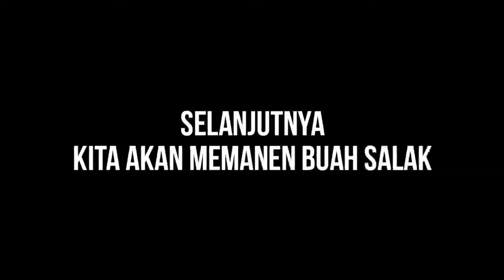PENJAGA MASKOT JAKARTA | Petani Salak | bagian #2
di video kedua kali ini Bang jumari mengajarkan cara memanen buah Salak condet dan memindahkan pohon Salak yang terlalu rapat satu sama lainnya.

selamat menyaksikan
mohon bantuannya untuk share agar lebih banyak yang perduli akan maskot Jakarta ini

Terima kasih